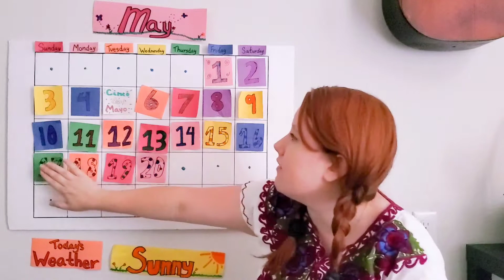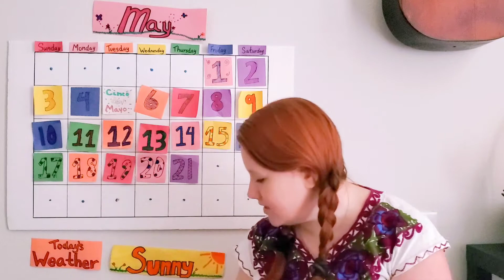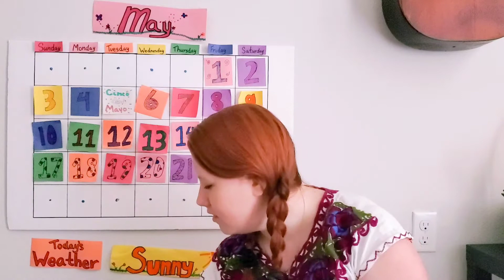May 21st Morning Circle with Ms. Hope